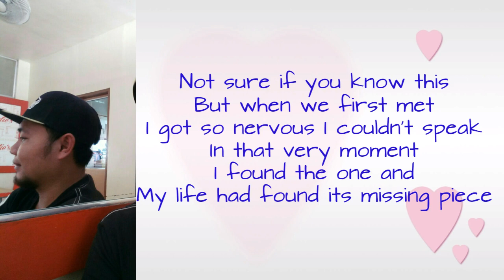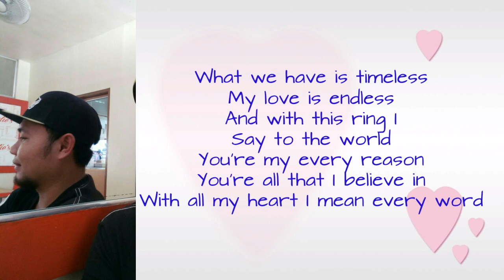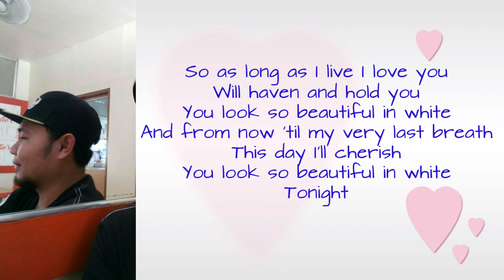BEAUTIFUL IN WHITE (LYRIC VIDEO)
Pangpa goodvives lang po